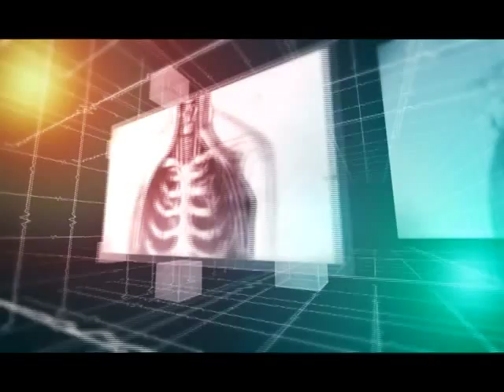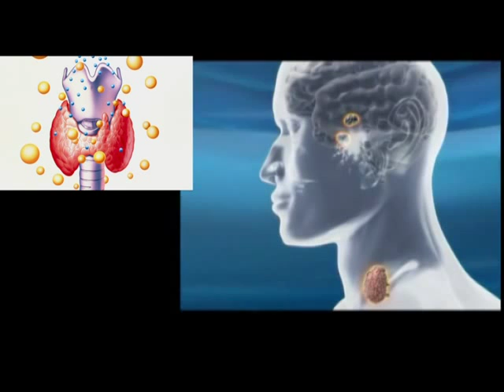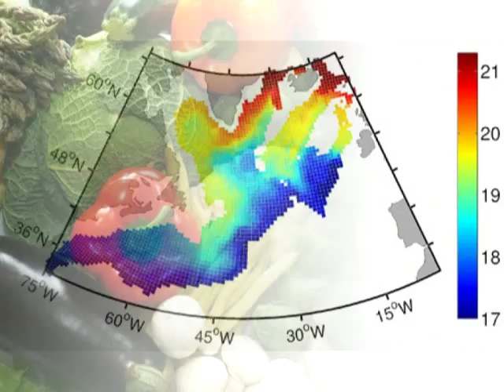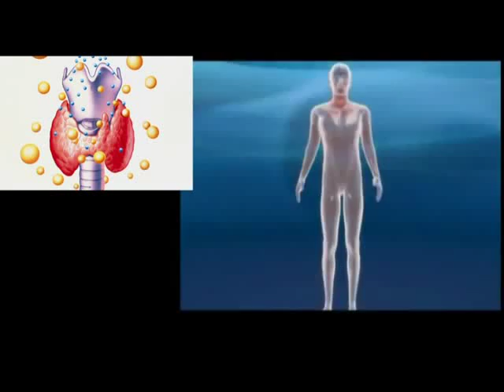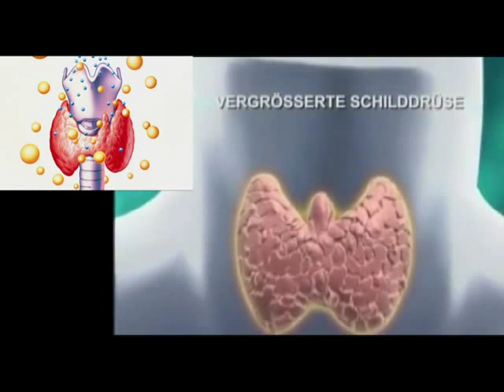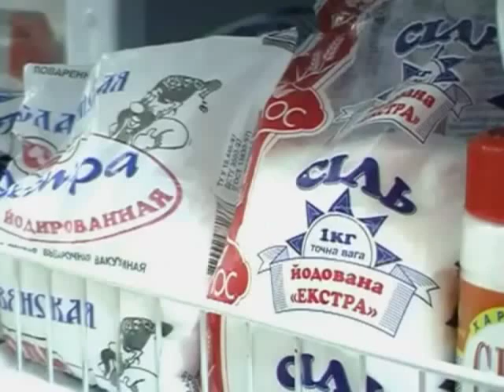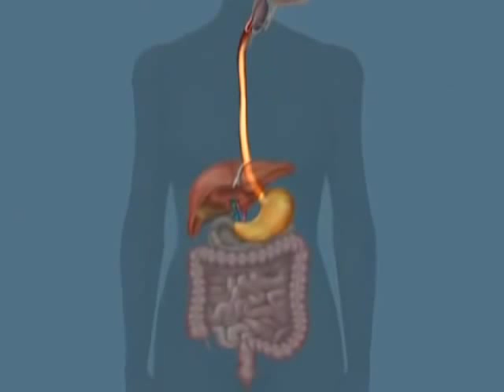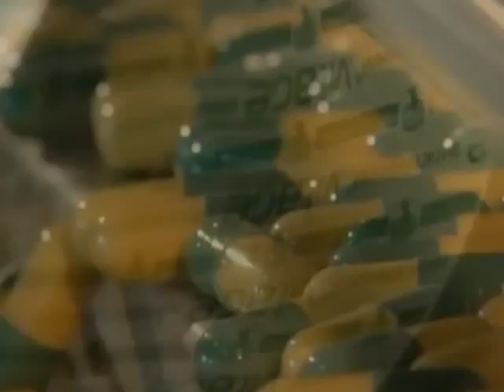Формула здоров (08 08 2015)